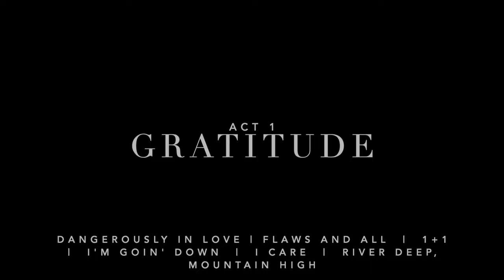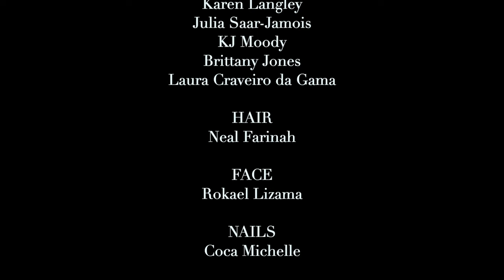ACT 1 GRATITUDE ~ Beyoncé SLAYING for 56 nights - All Opening looks of the Renaissance World Tour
I witnessed all 56 nights of this tour, and it compelled me to document it so future generations never forget how monumental THE RENAISSANCE TOUR was. Imagine all of these houses; Alexander McQueen, Robert Wu, Balmain, Gucci, Pucci, Dolce & Gabbanna, Valentino...ALL OF THEM working to complete these looks at the same time for the same purpose–the amount of hands it took to put it all together is mind-blowing! Couture is ART. We bow down to the hands that create.

BEYONCÉ WORE 157 COUTURE LOOKS

Most artists tour with one set of costumes with slight variations here and there, but not Beyoncé. For 56 nights, Beyoncé and her crew SLAYED WITH 10's across the boards, rocking different looks for every single show. What a joy it was to witness such passion and creativity! If you missed this tour, you missed out!

ACT 1 GRATITUDE | 52 LOOKS - 4 REPEATS

THE ART & FASHION OF A TOUR
THE HOUSE OF RENAISSANCE
BEYONCÉ
MAY 10-OCTOBER 1, 2023
56 NIGHTS
157 LOOKS

I've tried to provide the most accurate information possible but I know there's lots of holes. I still dont know who made the truck or seashell so please let me know if you know. Special Thank you to stylebeyonce on insta for all the little details!

Tiffany & Co was the official jeweler for the tour

SUNGLASSES  |   Tiffany & Co, Amorir Studio, MYKITA, Zaha Hadid Design, Dolce Gabbana, Anna-Karin Karlsson, Givenchy, Thierry Lasry, Paula’s, Loewe, Thierry Lasry, Rohan Mirza, Nroda Eyewear, Akoni Group, Louis Vuitton

HATS  |   Ruslan Baginskiy, Tiffany & Co x Stephen Jones Millinery, HOOD London, Georges Hobeika, Philip Treacy, Danielle Frankel Studio, Tamara Ralph, Richard Quinn

GLOVES | d.bleu.dazzled
NAILS | Miho Okawara,
TIGHTS | Wolford, Agent Provocateur
PROPS | Cane and Opera Glasses, Amorir Studio

BIG UPS to SHIONA TURINI and CREW who put it all together!
as well as mama, Tina Knowles-Lawson

Tyrin Alcott  |   costume assistant
Georgina Curtis  |   costumer
Kaitlyn De La Cruz  |   costumer
Ryan Dodson  |   costume supervisor / costumer for Beyonce
Don-Ya  |   costume builder: specialty costumes
Su Flesland-Carter  |   wardrobe
Karen Langley  |   wardrobe stylist
Hachy Mendez  |   Buyer
KJ Moody  |   wardrobe stylist
Julia Sarr-Jamois  |   wardrobe stylist
Kanna Taniuchi  |   costumer
Timothy White   |   Master Tailor / director of technical design

YOU CAN ONLY PICK 5, WHICH ONES ARE YOUR FAV?